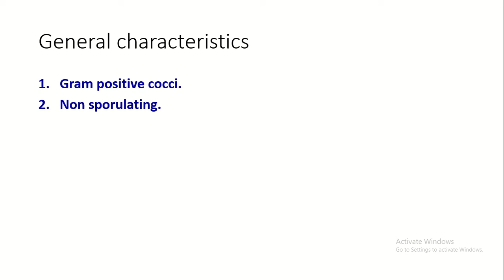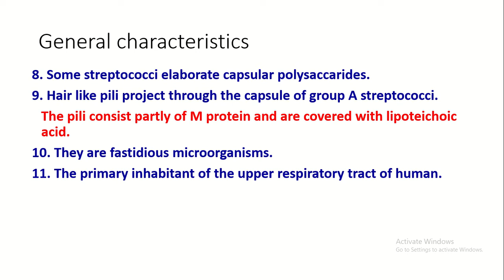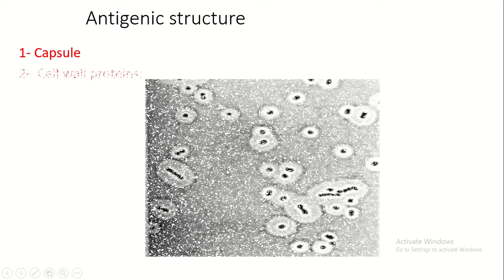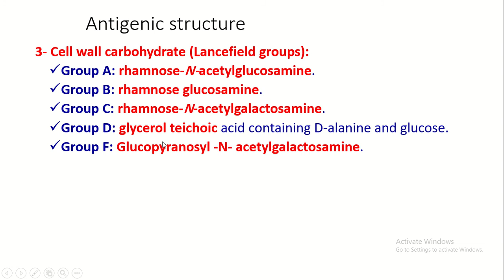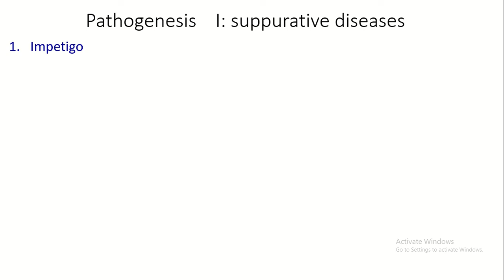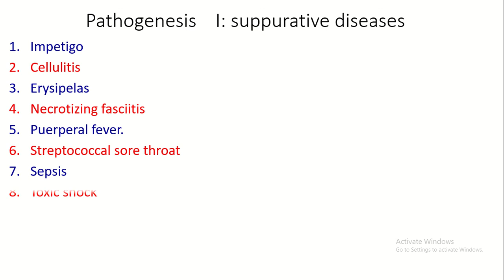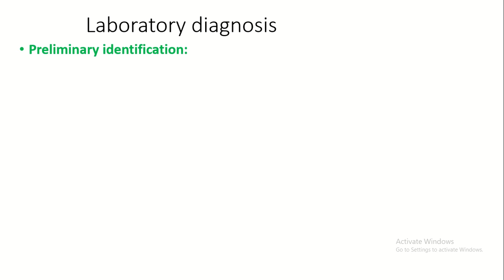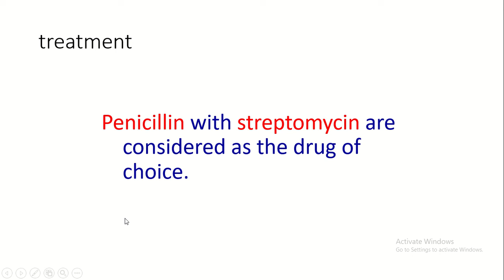lec 6 strept د حارث جبار فهد/قسم علوم الحياة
بكتريا مرضية/المرحلة الرابعة/المحاضرة السادسة